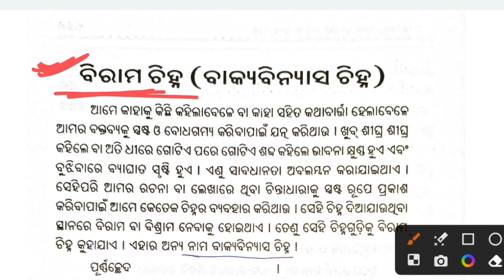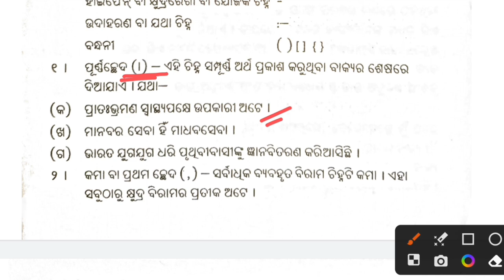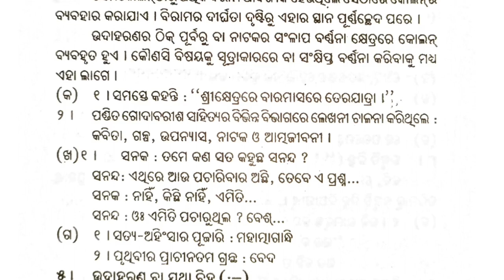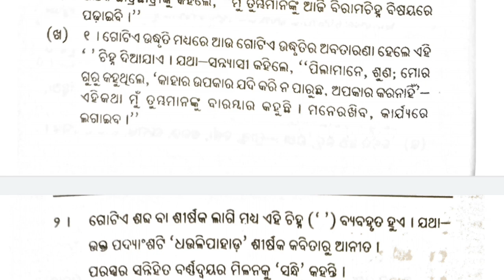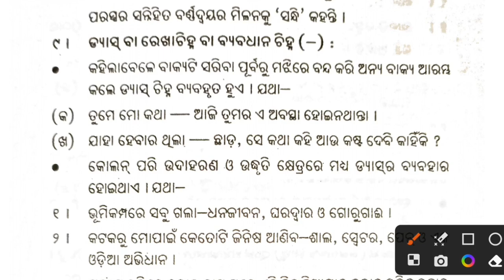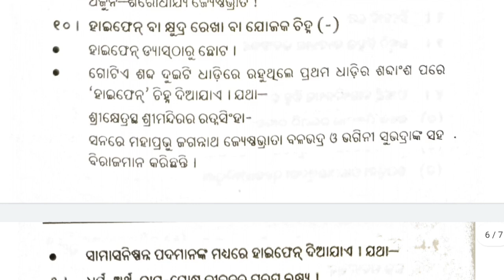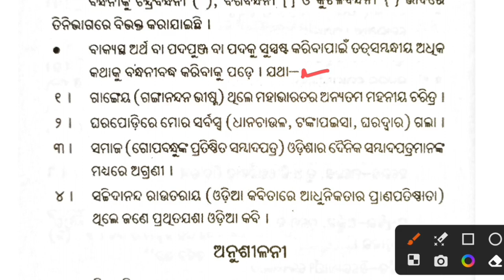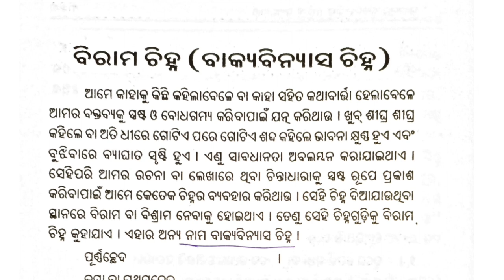Punctuation Marks || Details Explanation || Odia Grammar || OSSSC PEO & JA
Hi